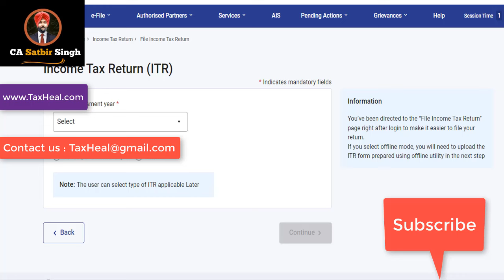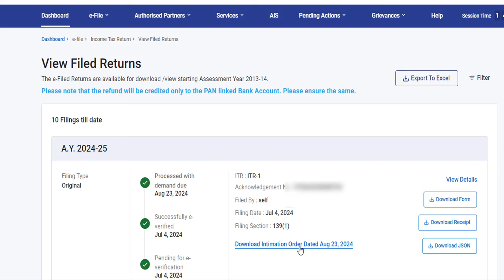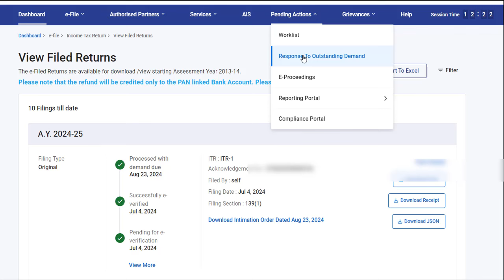ITR Processing Wrong Message on Income Tax Portal AY 2024-25 I Processed with demand due I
ITR Processing Wrong Message on Income Tax Portal

Reverse Charge Mechanism under GST by CA Satbir Singh

itr processed at cpc order u/s 143(1) in hindi
itr processed at cpc order u/s 143(1)
itr processed at cpc
itr full process
itr refund after processing
itr processing time for ay 2024-25
itr stuck at processing
itr processed but refund not received
itr processing ke baad kitna time lagta hai
itr processing ke kitne din baad aata hai
itr processing check
income tax return processing completion
itr process check online
itr processed cpc
income tax return process check kaise kare
itr complete process
itr processing kaise check karte hain
itr processing delay tamil
income tax return processing delay
itr processing kaise dekhe
itr processing kitne din mein hota hai
itr processed with demand due
itr return processing kitne din me hota hai
itr processing error
itr processing entry
itr processing explained
itr processing failed
itr file processing time
itr file processing
itr filing processing
itr under processing for long time
how to check itr process
how to file itr in detail
how to check itr filing
how to file income tax return
itr status processed with refund due
itr is processing
under processing itr status
itr not showing processing
how to check itr processing status
itr processing taking time
itr processing time 2024
income tax return processing time